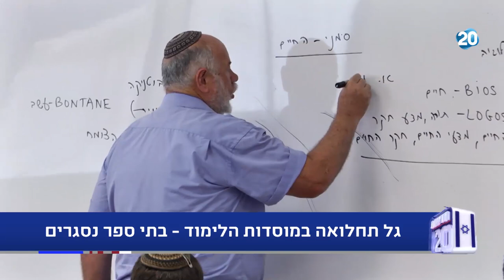נפגשים בשש | 1.6.2020 | התכנית המלאה